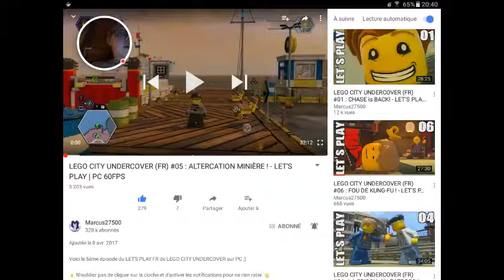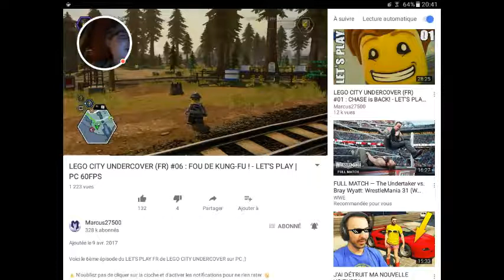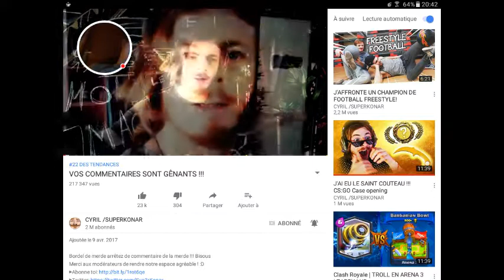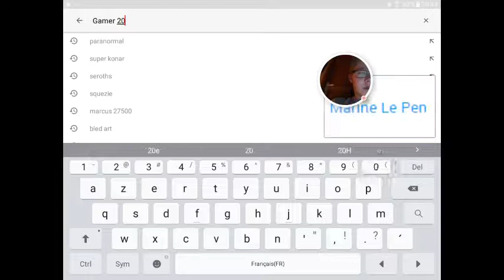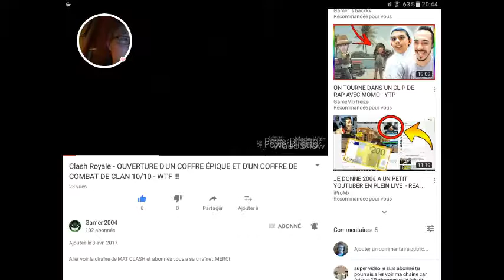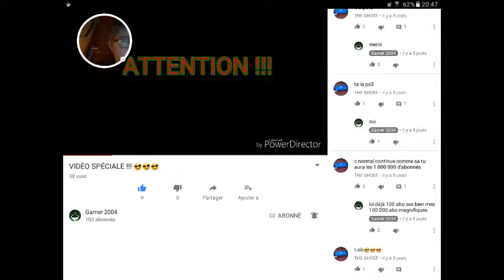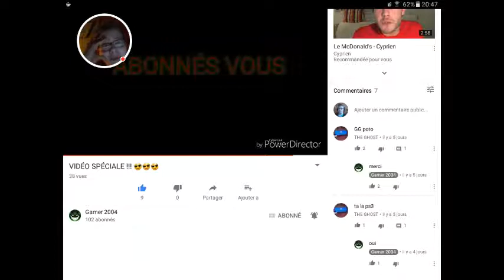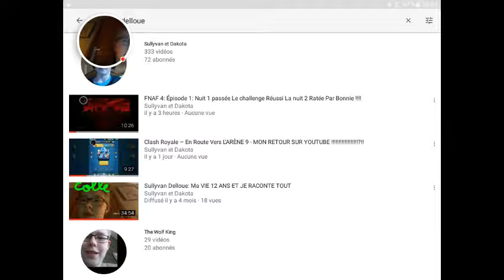QUELQUN À DIT LA MOITIÉ DE MON INTRO !!!!!!!!! OMG PTTDR MAL À L'aise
FIFA Mobile Football